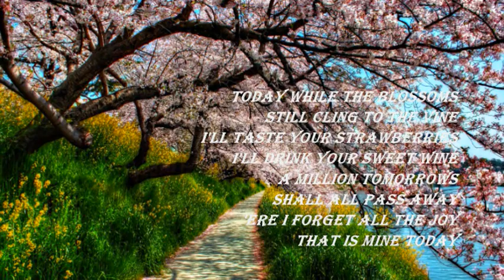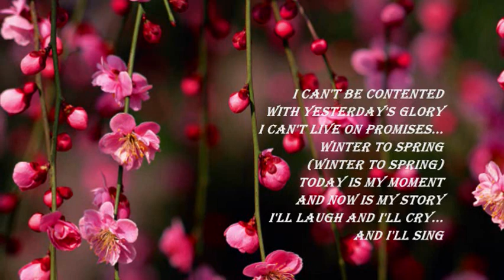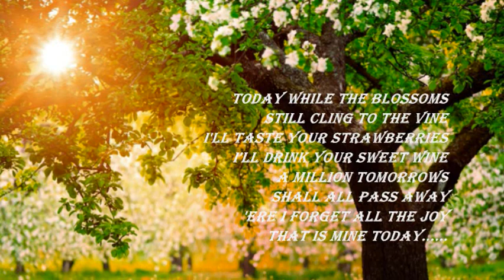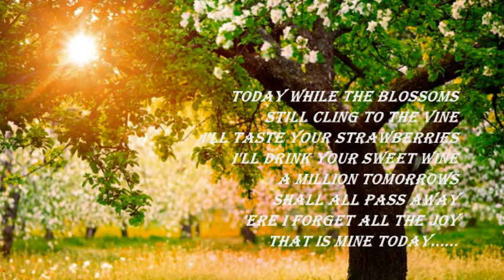THE NEW CHRISTY MINSTRELS - TODAY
"...My moment...".